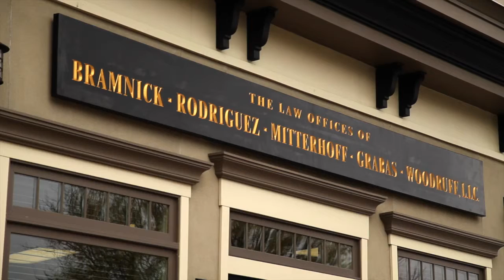Resisting Arrest Attorney East Brunswick, NJ | Criminal Defense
The firm of Bramnick Rodriguez will defend you in cases where the police have charged you with resisting arrest. If you’ve been charged with resisting arrest -- Call us. We have to determine whether or not under those circumstances you understood completely that that was what the police officer was doing and that you did not comply. Generally you cannot resist if the police tell you they are placing you under arrest, but you should get a consultation with us and we will fight to help you in these legal cases. We have many years of experience representing people who have been charged with resisting arrest. So call us anytime 24 hours a day.

resisting arrest without violence, obstruction of an officer, resisting officer with violence, resisting arrest and battery on an officer New Jersey, resisting arrest charge in New Jersey, resisting arrest misdemeanor NJ.